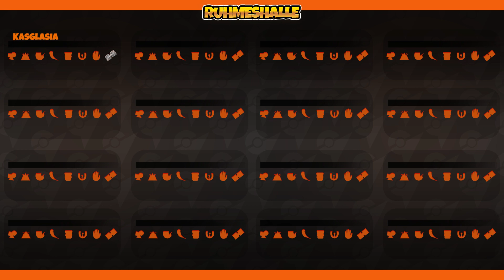ORAS Arenaleiterburg - Senior-Liga - #5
Ein neuer Herausforderer betritt die Arena!
- Team-Analyse #1 überspringen: 1:32
- Team-Analyse #2 überspringen: 6:48